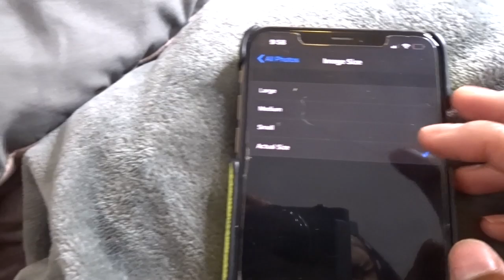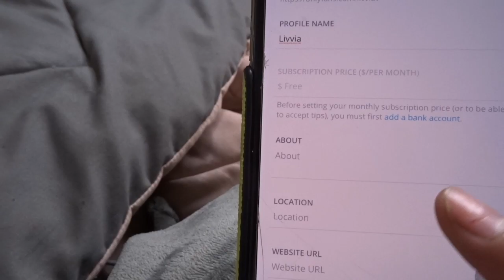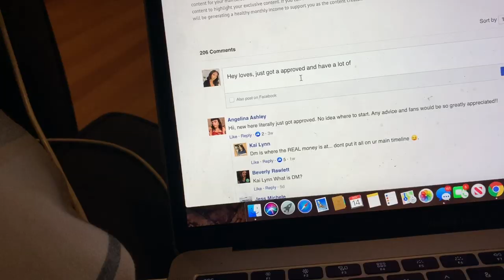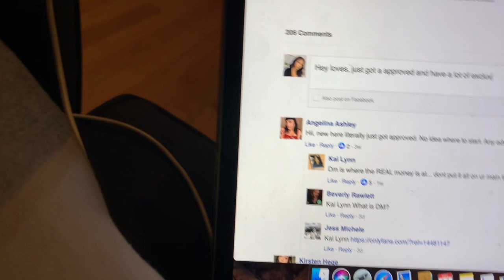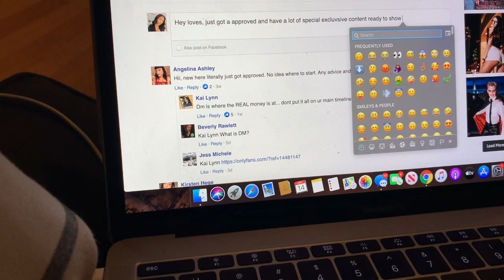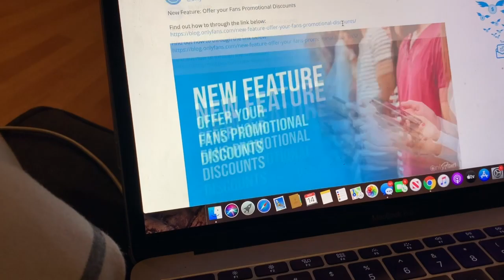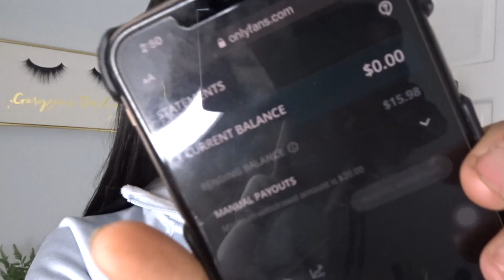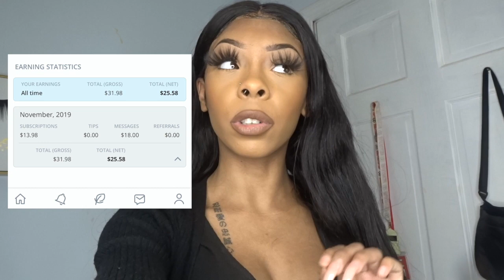I TRIED ONLYFANS FOR 24 HOURS AND THIS IS WHAT HAPPENED... (vlogmas day 18)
🚨 ADDITIONAL WAY TO MAKE MONEY: with Surveys 🚨